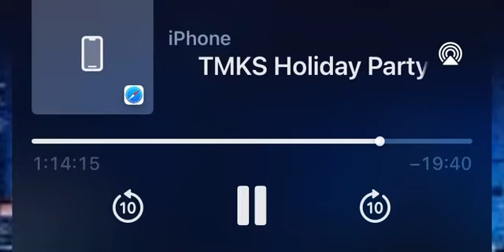The Don and Dick Show theme song (The Michael Kay Show)